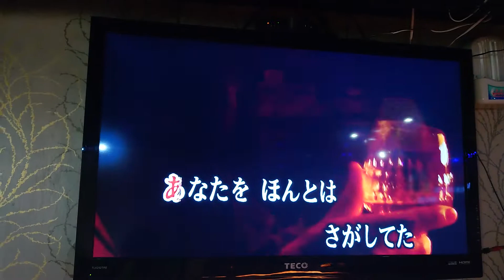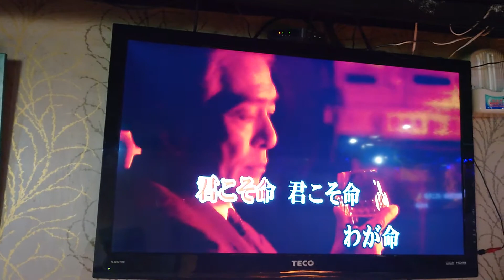李董翻唱 君こそわが命 唄 水原 弘 {朱攝影} [富士櫻卡拉OK]環境幽靜歌聲會友。